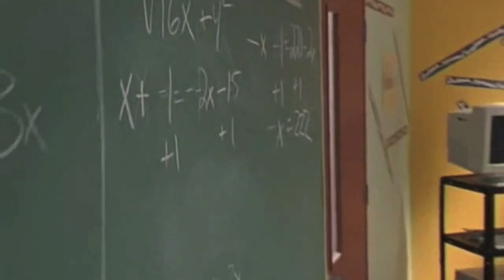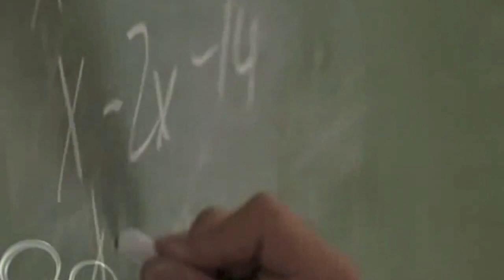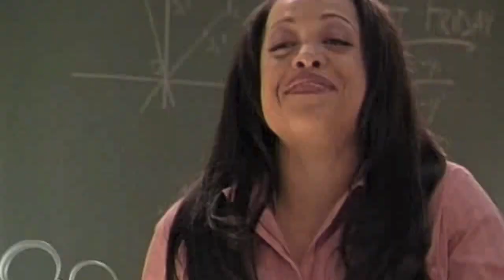08/14/2004 - X Factor's Stacy Francis - Phil of The Future - Episode 1: "Future Tutor"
X Factor's Stacy Francis - Age 35